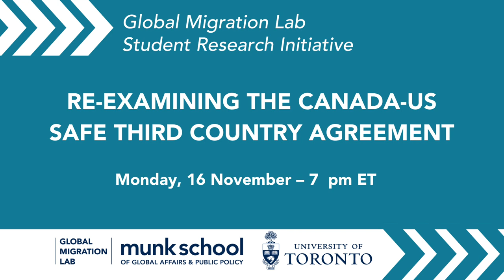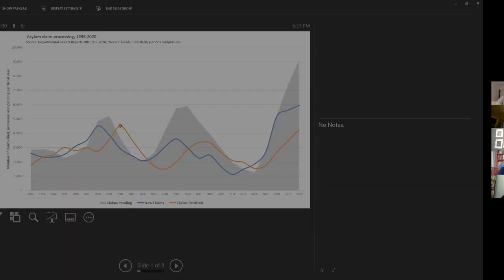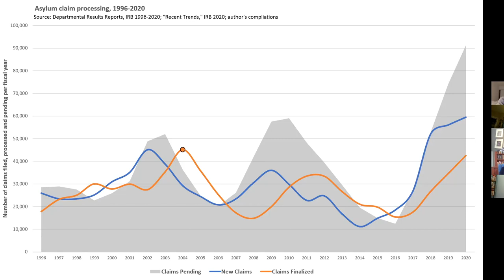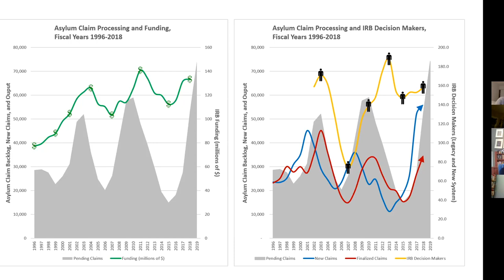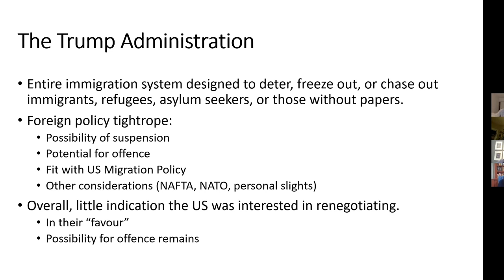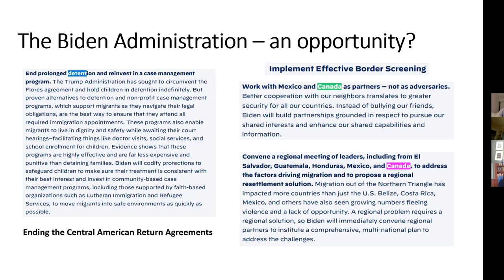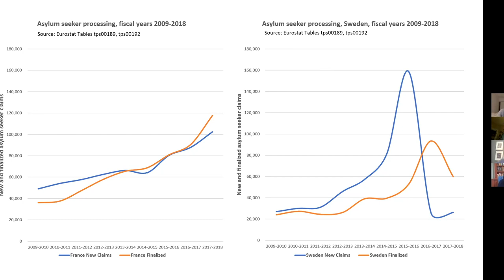Re-examining the Canada-US Safe Third Country Agreement panel | Global Migration Lab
In light of the recent migrant crisis in Central America and along the southern US border, it is valuable to re-examine the obstacles which the Canada-US Safe Third Country Agreement (STCA) has created with respect to those seeking refuge from violence and horror in Central America. Bringing together experts in law, government, and public policy, this panel organized by the Global Migration Lab Student Research Initiative explores the ongoing questions surrounding the STCA. What is the current legal situation? What is the current political situation? What does the future hold and what are the consequences?

Panelists:

Chris Alexander is the former Minister of Immigration, Refugees, and Citizenship under the Stephen Harper government from 2013 to 2015. Chris Alexander also served as Member of Parliament for Ajax-Pickering from 2011 to 2015 and was also Canada’s Ambassador to Afghanistan from 2003 to 2005.

Prasanna Balasundaram is a staff lawyer for Downtown Legal Services and supervises the Refugee and Immigration division and academic appeals cases in the University Affairs division. He has a special interest in judicial reviews of decisions by the Immigration and Refugee Board and administrative issues that engage constitutional rights. Prasanna is counsel for two of the individual applicants in the judicial review of the STCA, which was heard in November 2019.
Robert Falconer is a Research Associate with the School of Public Policy at the University of Calgary. His work focuses on immigration and refugee policy, with a particular focus on reforming policies related to the Canadian asylum system. His other research interests include the retention of newcomers in rural Canada and the influence of domestic and foreign policy on immigrant interest in moving to Canada.

Heather McPherson has 25 years of experience in building strong communities locally, nationally, and internationally. Most recently, she was Executive Director of an organization representing Alberta not-for-profit organizations that work on issues relating to poverty reduction, human rights, environmental protection, and gender equality. She has a Master of Education from the University of Alberta and has taught around the world.

Craig Damian Smith (moderator) earned his Ph.D. from the Department of Political Science at the University of Toronto. Smith is currently a Senior Research Associate at the Canada Excellence Research Chair in Migration and Integration at Ryerson University. His research focuses on migration, displacement, European foreign policy, and refugee integration.